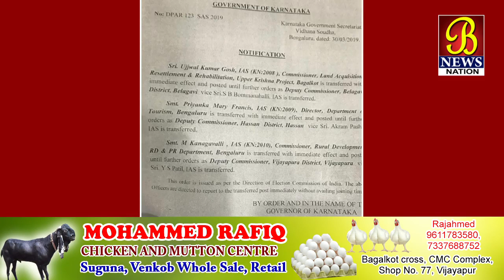Bijapur Jilla Adhikari Ka Tabadila.Paheli mahila Bani DC..! 30-03-2019